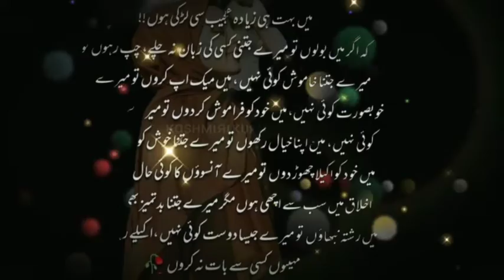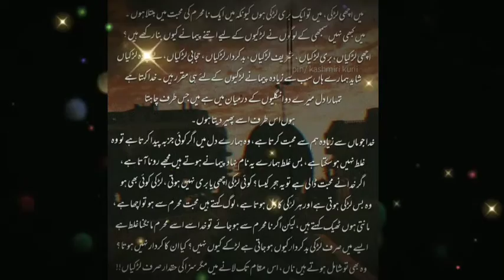Pareshan ho toh sabr nahi Aa rha hai || Motivational Video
Follow to 👇👇my instagram id
silent____screams__

motivational videos
best motivational speech hindi video
world's best motivational video
motivational bayan
motivational
musibat pareshani problems se bachne ka asan tariqa woh kya hai
jab man pareshaan ho
syed ahsan aas all videos
pareshani ke waqt hazrat ali ka farman

My Name   (Neha)